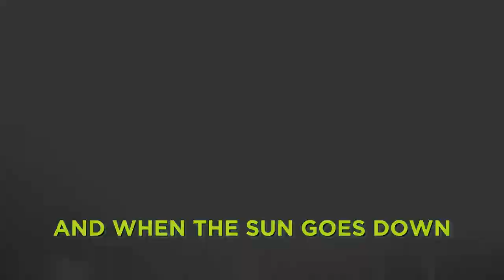St. Patrick's Day Teaser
Come and join us as we celebrate St. Patrick's Day in Dublin!
Our first National Parade in 3 years takes place from midday on the streets of Dublin, followed by an incredible afternoon and evening of music, dance, storytelling, heritage, fantastic food, and LOADS of craic at Festival Quarter at the National Museum of Ireland, Collins Barracks!